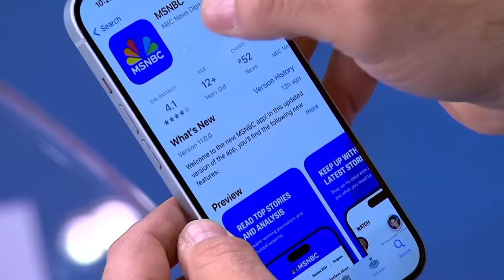‘A disaster for women’: Arizona senator rips near-total abortion ban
Sen. Mark Kelly, D-Ariz., joins Morning Joe to discuss a new near-total abortion ban in his state and why he says it's a disaster for women and it will drive doctors from the state.